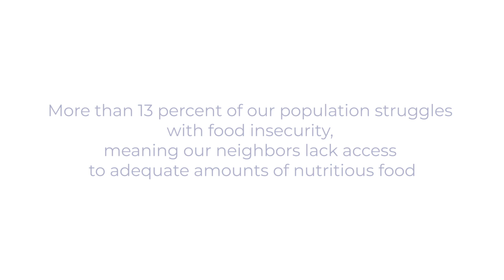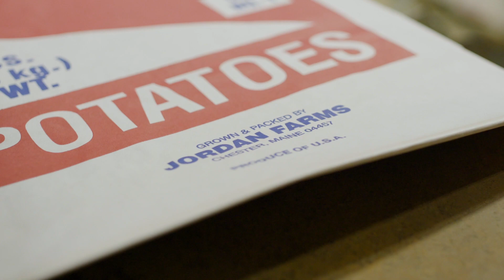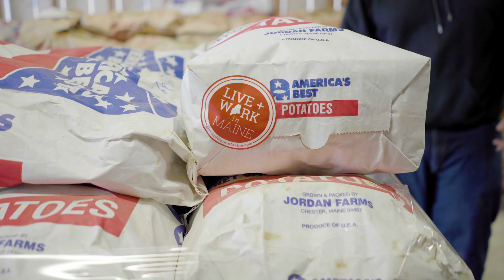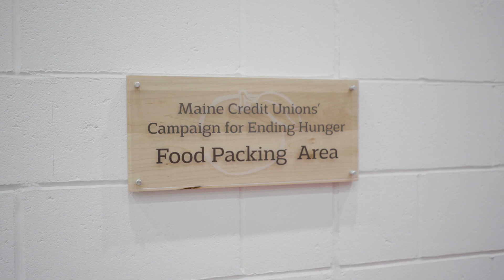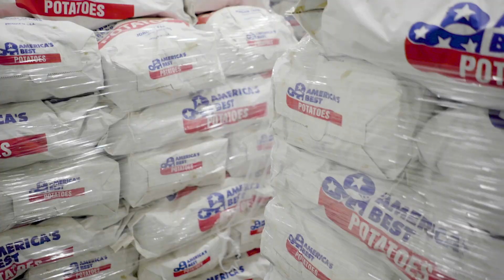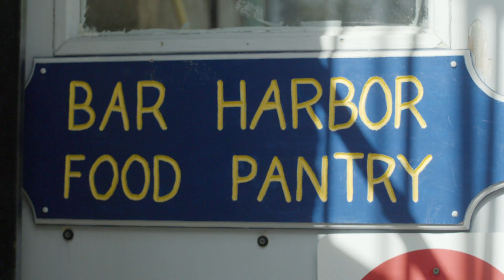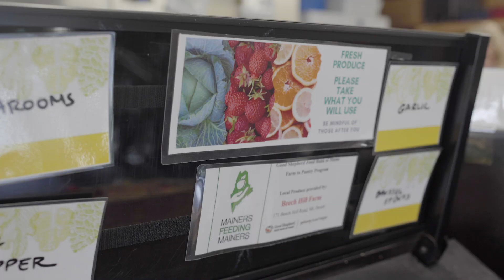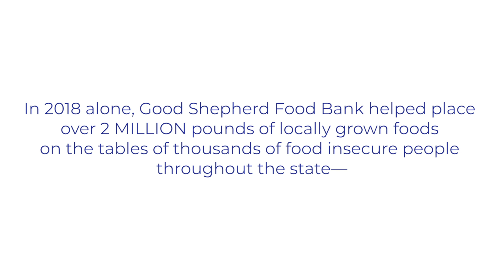Maine Life - Mainers Feeding Mainers, a program from Good Shepherd Food Bank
Join Erin Ovalle, from Maine Life Media, as she explores the journey of a Maine-grown potato from dirt to pantry shelf.